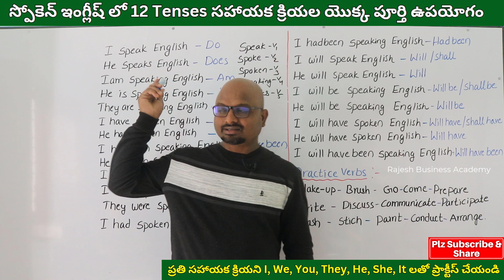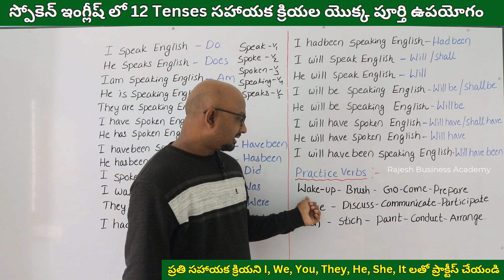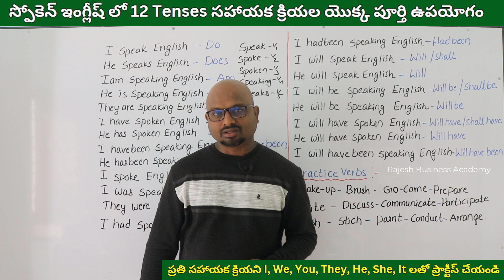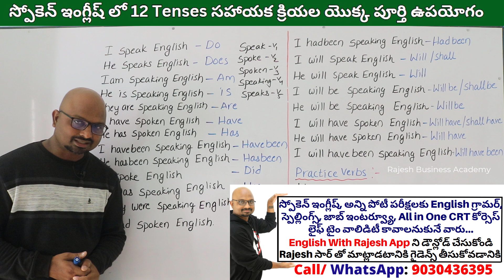స్పోకెన్ ఇంగ్లీష్ లో 12 Tenses సహాయక క్రియల పూర్తి ఉపయోగం, Spoken English Tenses in Telugu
ప్రతి సహాయక క్రియని I, We, You, They, He, She, It లతో ప్రాక్టీస్ చేయండి
స్పోకెన్ ఇంగ్లీష్ లో 12 Tenses సహాయక క్రియల యొక్క పూర్తి ఉపయోగం